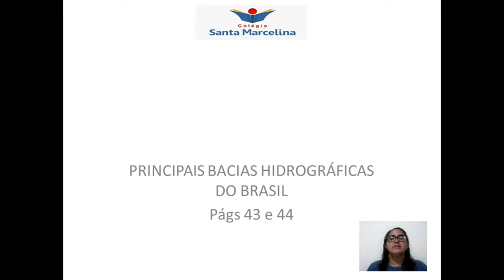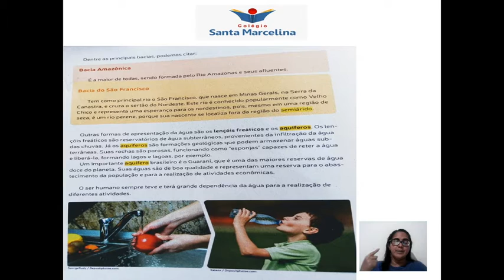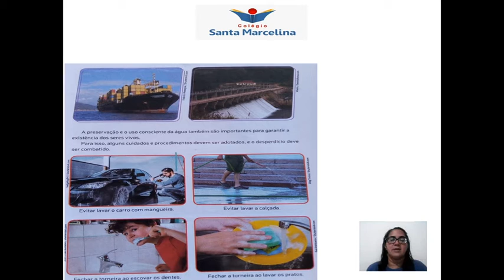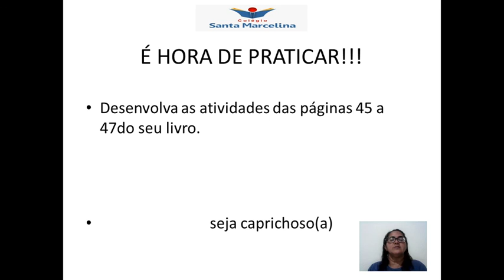Geografia 5° ano-Principais bacias hidrográficas